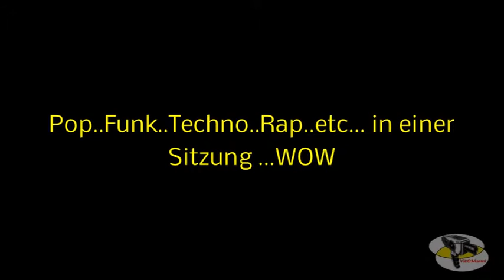SUPER TROMMLER...ER KANN ALLES IN ONE...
Schlagzeuger überzeugt die Fußgänger mit seinem Talent..er kann Pop..Rap...Techno. u.v.m in einer Sitzung...Top
2015